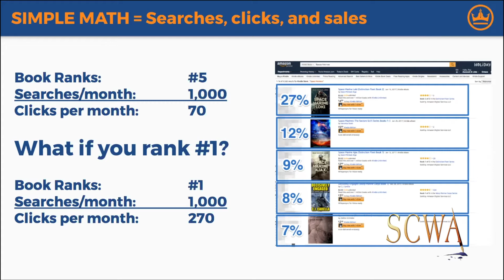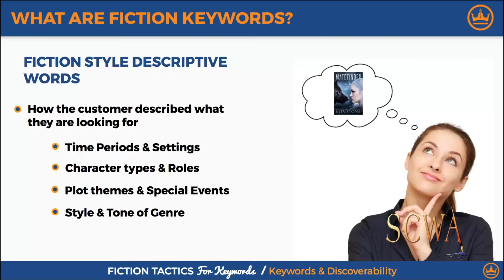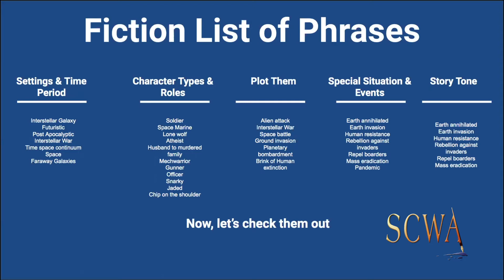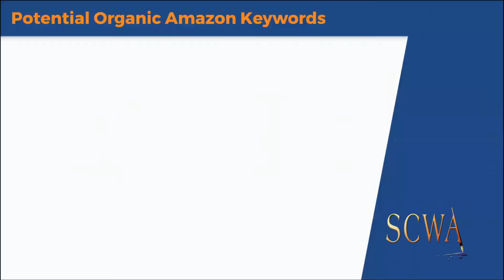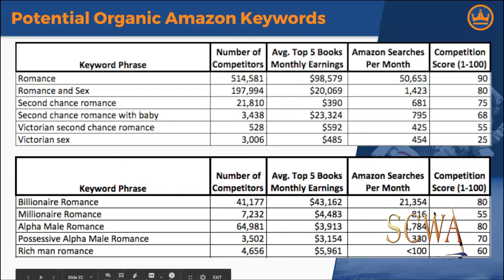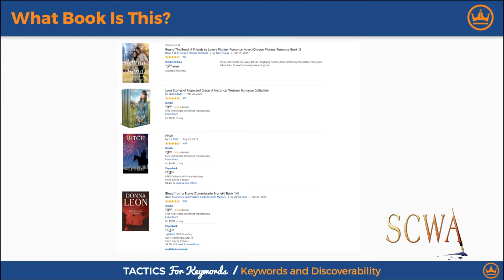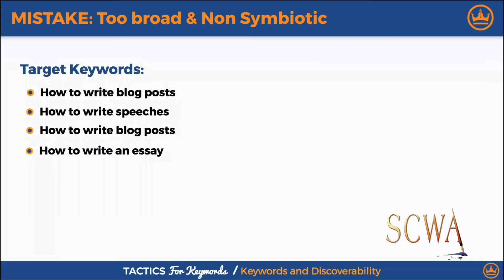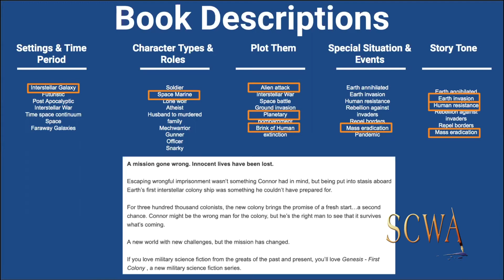SCWA Pub Shop/David Chesson-Kindlepreneur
Internationally renowned Kindlepreneur @Dave Chesson shares secrets for creating life and sales in the Kindlesphere!

Dave Chesson is the creator of Kindlepreneur.com, a website devoted to teaching advanced book Marketing which even Amazon KDP acknowledges as one of the best by telling users to “Gain insight from Kindlepreneur on how you can optimize marketing for your books.” Having worked with such authors as Orson Scott Card, Ted Dekker, and more, his tactics help both Fiction and Nonfiction authors of all levels get their books discovered by the right readers.

Interested in SCWA and more events like this? Please see our website at Southerncalwriters.org.